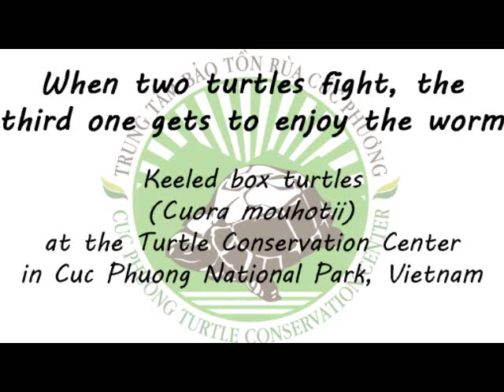Worm feeding - Keeled box turtles at TCC, Cuc Phuong National Park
When two turtles fight, the third one gets to enjoy the worm.
Feeding worms to the keeled box turtles (Cuora mouhotii) at the Turtle Conservation Center (TCC) in Cuc Phuong National Park, Vietnam.